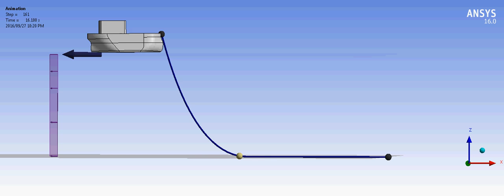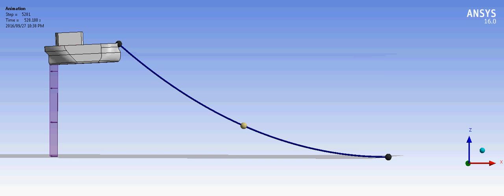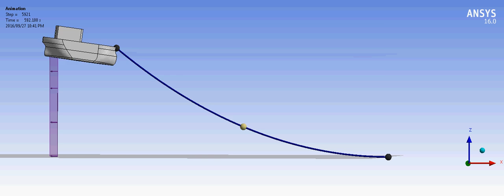Single mooring 22 m 1 5 m 7s Regular wave Amp 1 m s current 27 09 2016